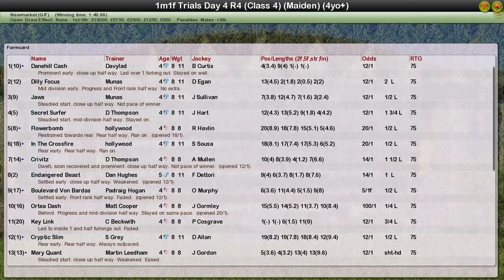R4 FLAT 1m1f 4yo+ Newmarket